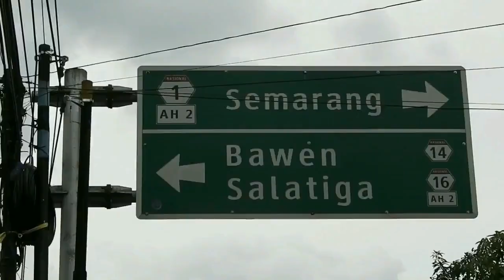AKSI PELEMPARAN BATU MEMBUAT RESAH PENGGUNA JALAN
Aksi pelemparan batu yang menyasar mobil dan truk "menghantui" pengguna jalan di Pantura Jawa Tengah. Sedikitnya 287 kali, aksi pelaku pelemparan batu dilakukan secara acak kepada kendaraan yang melintas. Dengan memperoleh imbalan 250 ribu rupiah per minggu, pelaku diduga kuat dikendalikan oleh sindikat yang ingin membuat resah pengguna jalan. Modus ini kemudian akan diarahkan kepada "organisasi pengawalan truk" sebagai solusi agar aman di jalan.